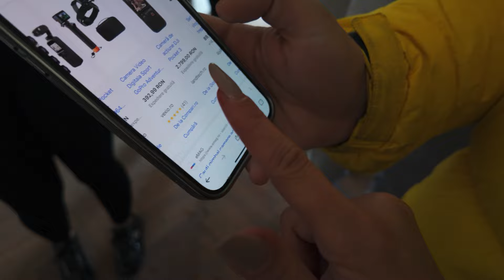Cicatrici - Behind the scenes Part 1